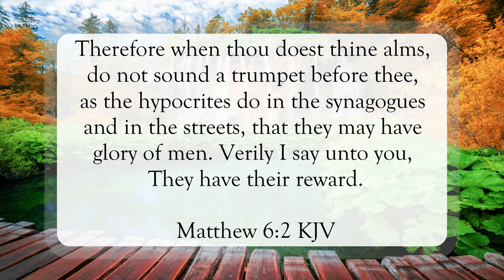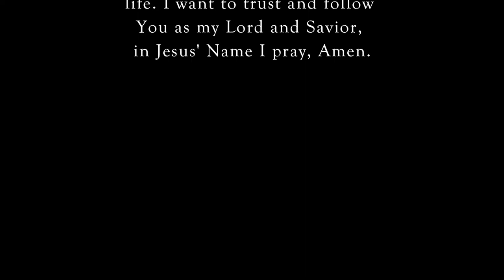The Father's Reward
Scripture of the Day! The Father's reward!